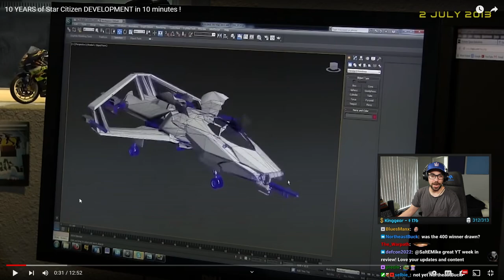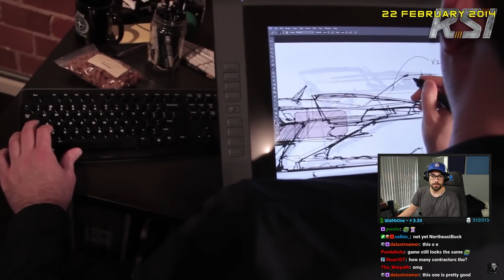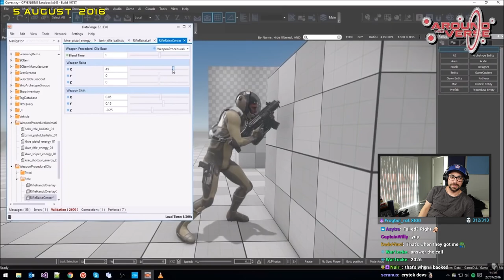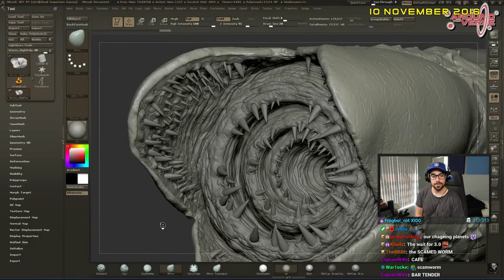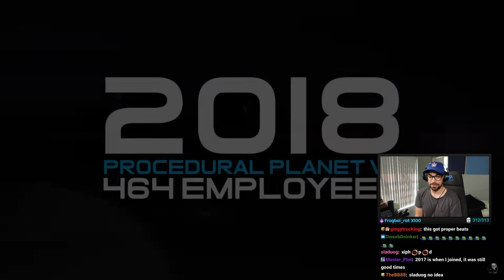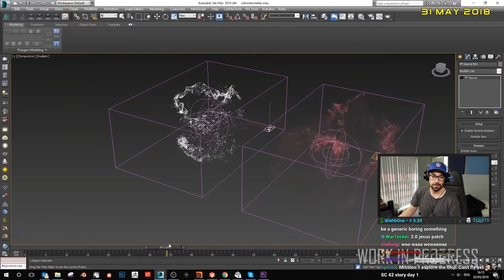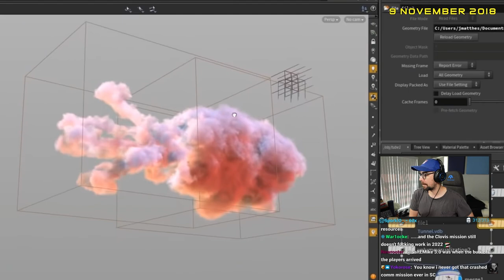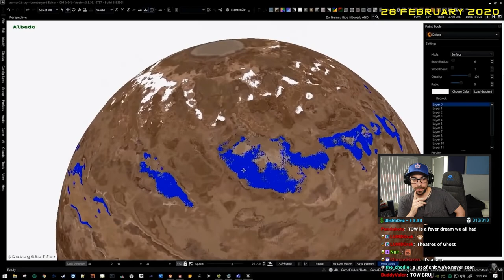SaltEMike Reacts - 10 YEARS OF STAR CITIZEN